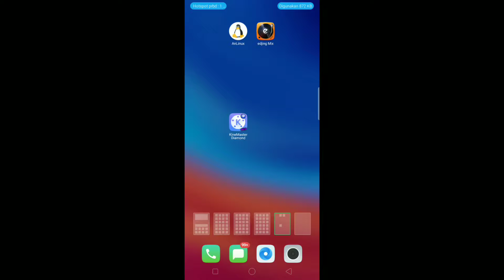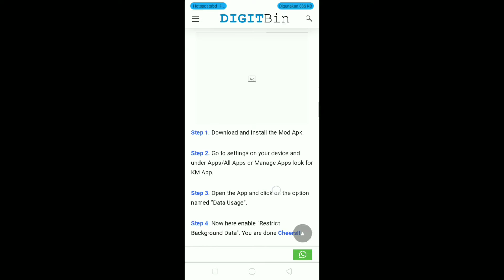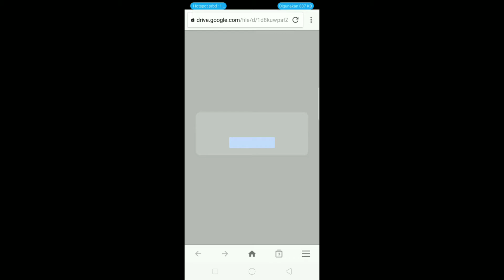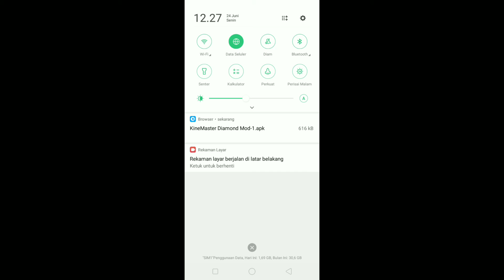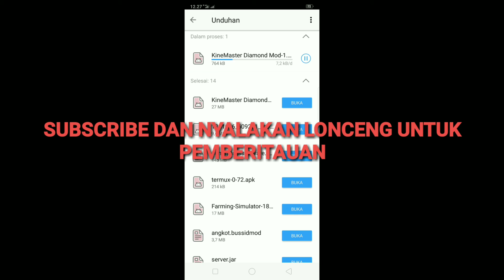Kinemaster diamond versi terbaru 2019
Kalo mau link nya like hingga 5K
Saya akan memberikan linknya plus give away pulsa gratis caranya:
Command nomor HP kalian✓
JANGAN LUPA BERDOA SEBELUM IKUTAN.